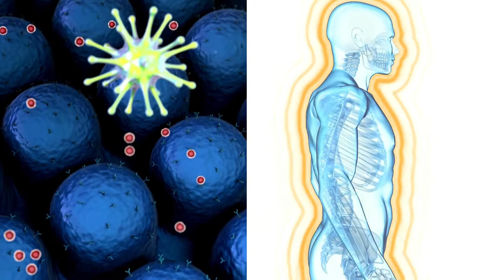Inner Chatter ACEs Matter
Lyrics Written By - CKS
Edits By:  Slim Spitta
Vocals By: Slim Spitta

Please comment for permission to reuse this song.